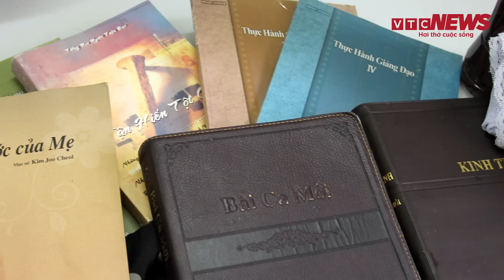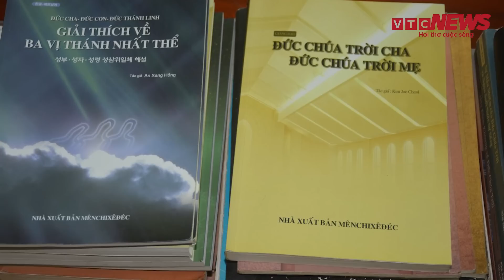Điều tra đặc biệt mới nhất:Cô gái trẻ cố hết sức vùng vẫy thoát khỏi 'Tổ quỷ Thánh Đức chúa Trời Mẹ'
VTC News | Điều tra đặc biệt mới nhất: Cô gái trẻ cố hết sức vùng vẫy thoát khỏi 'Tổ quỷ Thánh Đức chúa Trời Mẹ'
 Khi giật mình nhận ra nơi ấy là địa ngục trần gian, là mô hình đa cấp cực đoan, là sự dối trá nhấn chìm tương lai, hạnh phúc thì cô gái 9x mới tìm cách giải thoát.